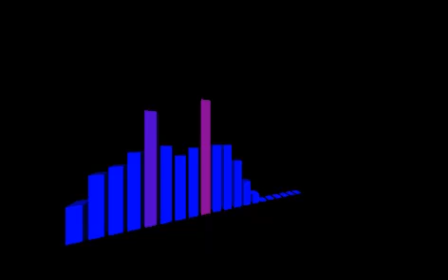30 avril 2021